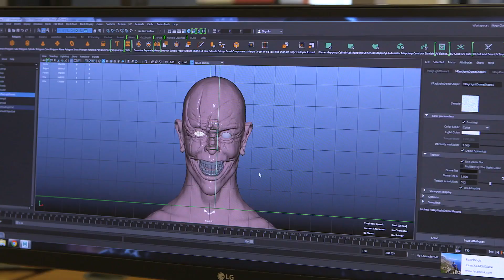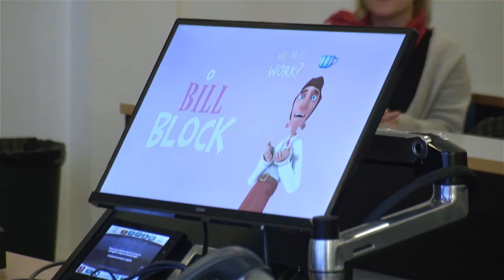MA 3D Computer Animation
This Bournemouth University course, taught within the National Centre for Computer Animation (NCCA), will give you the skills you need to pursue a career in computer animation and offers the opportunity to follow in the footsteps of Oscar and BAFTA-winning alumni.